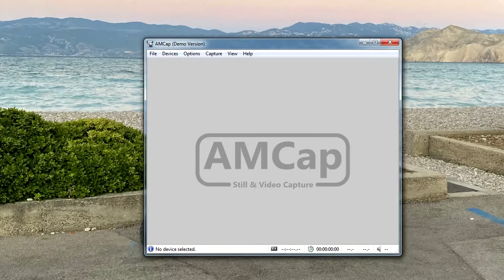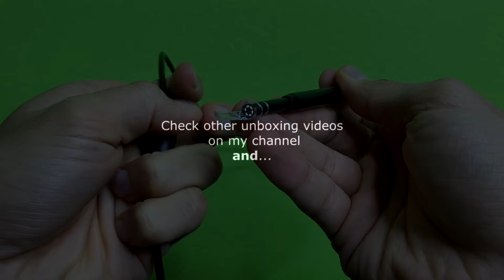3 in 1 USB Ear Cleaning Endoscope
Download App for Android called "Usb Camera" or "AN98", fing it in google play, or just scan your QR code in user manual
Digital endoscope can be used in many things, not just for ear inspection or cleaning, you can use it for car inspection, motorcycle inspection, reaching places where you cant, inspect your sink problems, check and inspect your moles, etc...
3 in 1 Type-c & Android & PC Visual Earpick Support Android / PC system, flexible semi-rigid cable, can be bent to maintain its shape, not only can enter the closed place for ear wax cleaning
HD camera for close-up HD video and snapshot images, photo/video files will be stored directly on your Android phone
Six unique adjustable LED lights, combined with a 5.5mm HD camera, greatly help improve image brightness and clarity in dark environments.
With this otoscope , you can view live video of your ear and safely remove earwax. You can save photos and videos and send them to your healthcare professional
A convenient and practical household tool that helps you easily check body parts such as the ear canal, scalp, pores, come, mouth, nose and more. Keeps you and your family in a clean physical condition.
Specs:
Lens Diameter: 5. 5mm
  Resolution: 640X480
  Focal length: 2CM
  Sensor Size: 1/9 inch
  Frame Rate: 30fps
  View Angle: 70 Degree
  Power Supply: 5V DC via USB
  Support system: Android /XP/Win7 /Win8/Vista
  Photo Format: JPEG
  Video Format: AVI